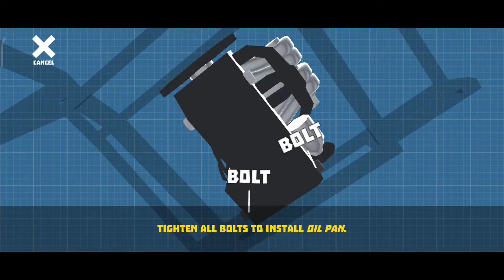DAY-53 || Retro Garage || Gameplay || Level-11